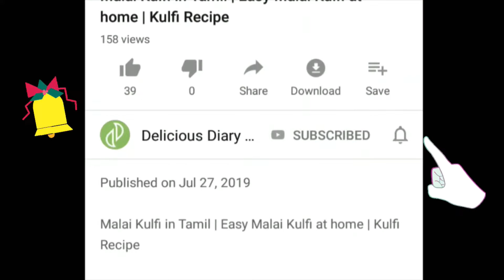Paneer Popcorn Recipe in Tamil | Paneer Snack Recipe in Tamil | Paneer Recipes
✨✨✨✨ PRODUCT LINKS ✨✨✨✨
Non-Stick Aluminium Kadai
Glass Mixing Bowl
Hand Mixer
Measuring Cups
Measuring Spoons
Non-Stick Cookware Set
Fry Pan
Silicone Spatula and Brush
Square Dish
Loaf Dish
Square Glass Storage
Rectangular Glass Storage
Spiral Potato Cutter
Sandwich Toaster
Pizza Cutter